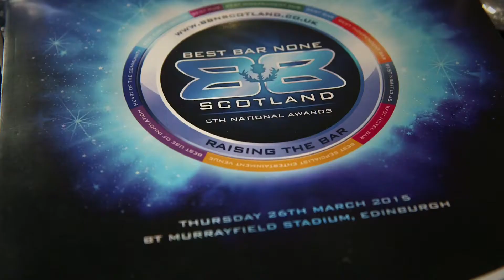Best Bar None Awards - Edinburgh 2015